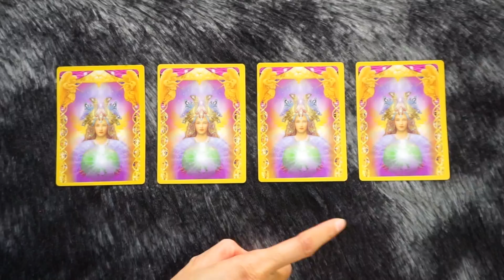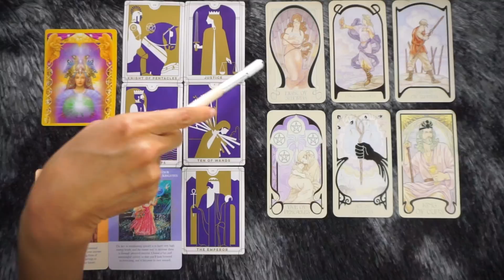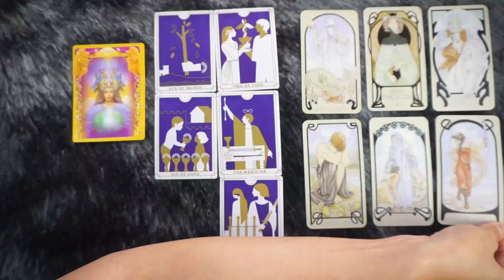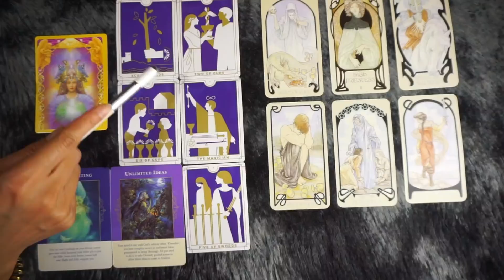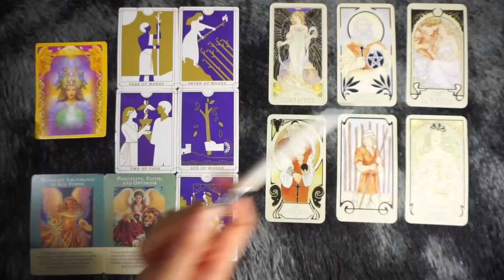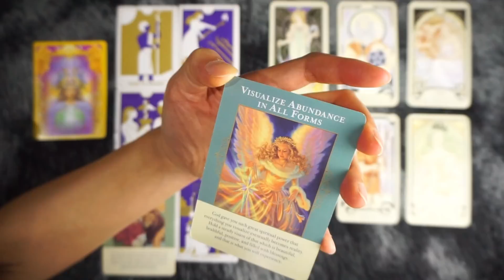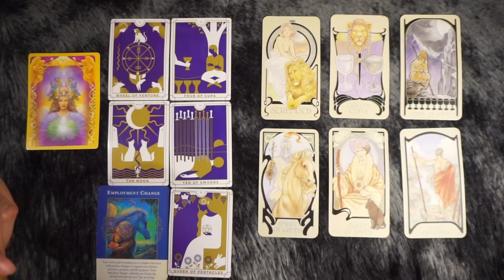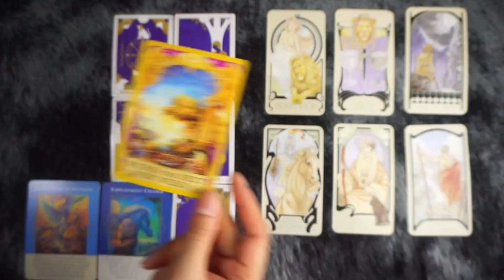Pick A Card : เรื่องราวใด?ที่จะเกิดขึ้นกับคุณ แบบไม่คาดคิด? [ Timeless ]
== แต้วยังไม่ได้เปิดรับดูดวงส่วนตัวนะค้า ==
ขอบคุณที่ถามกันมาด้วยความสนใจค่ะ
แม่หมอยังเป็นมือสมัครเล่น ต้องขออภัยนะคะ
และแต้วมีภาระงานมากมายจริงๆค่า
เพิ่งทำช่องไม่นาน ขออ้อนเพื่อนๆ ก่อนละกัน อิอิ เลิฟๆ **

PICK A CARD นี้ จะเป็นเรื่องราวไม่คาดคิด
ที่กำลังจะเกิดขึ้นกับเพื่อนๆที่เข้ามาฟังคลิปนี้
ซึ่งแต่ละกองไพ่ จะมีระยะเวลาในการเกิดคร่าวๆ
ซึ่งก็แล้วแต่บุคคล เพราะเป็นการอ่านดวงโดยรวมนะคะ
ขอให้ทุกคนสนุกกับเรื่องราวดีๆนะค้า

Time Stamp
พูดคุยและเลือกกองไพ่ 0:19
กองที่ 1 : 04:00
กองที่ 2 : 27:29
กองที่ 3 : 52:47
กองที่ 4 : 1:15:11